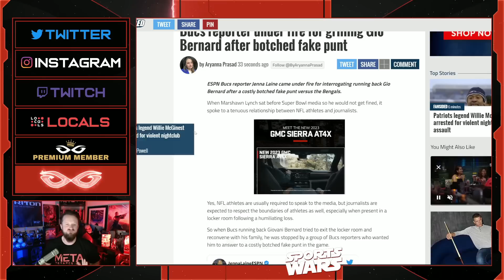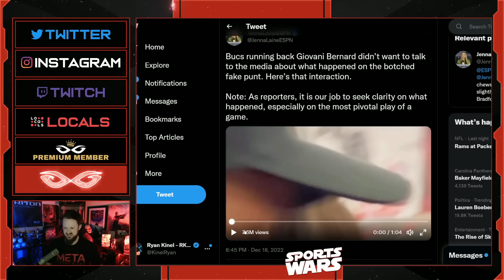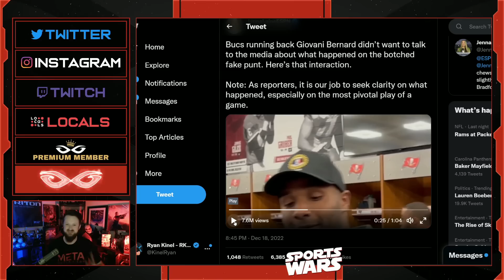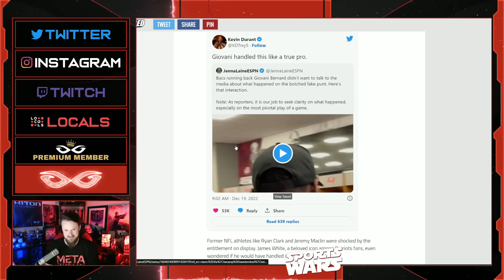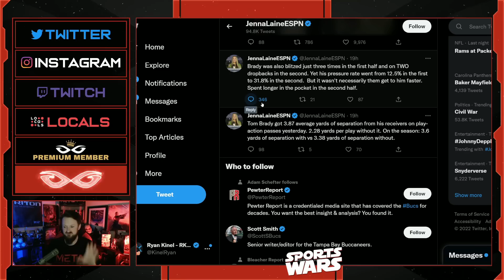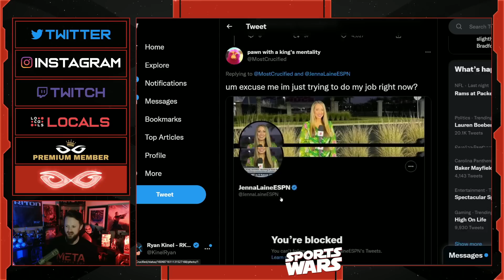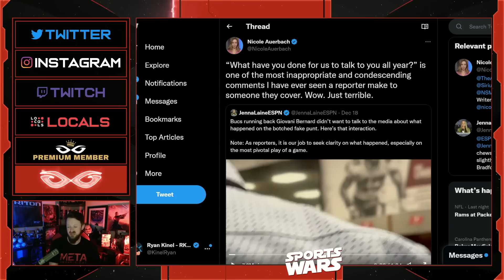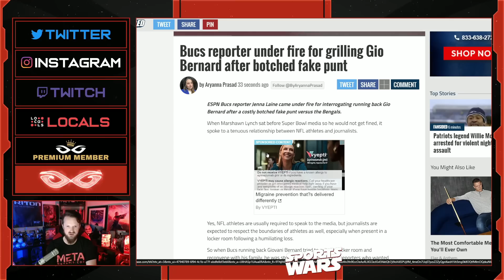ESPN Reporter Gets DESTROYED After Giovani Bernard Questions GO VIRAL | Sports Media FAIL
Jeremy Prime
Pensacola
Florida, USA
32524